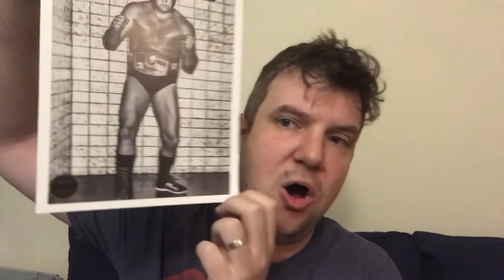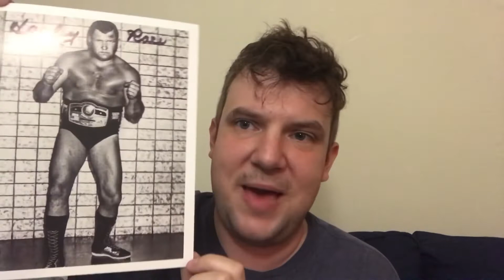Pro Wrestling Crate June 2019 “The Kings Of Wrestling” Subscription Box Unboxing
Join Tommy On The Spot as he breaks down this months offering from Pro Wresting Tees’ Monthly Subscription Box...Pro Wrestling Crate! The June 2019- The Kon ProWrestlingCrate features Wrestling Merchandise from WWE AEW NJPW and other wrestling promotions around the world.